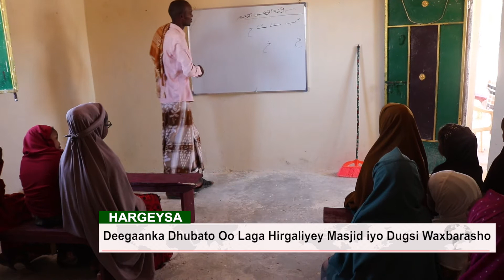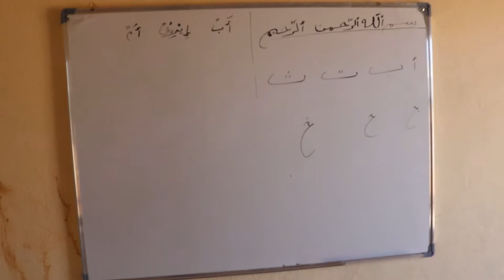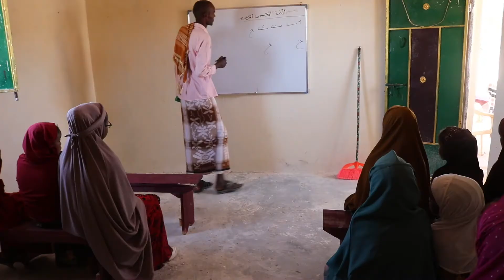Dugsi Waxbarasho Iyo Masjid Laga Hir Galiyay Deegaanka Dhubato